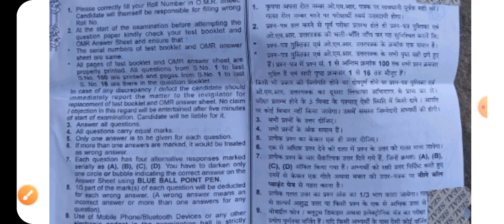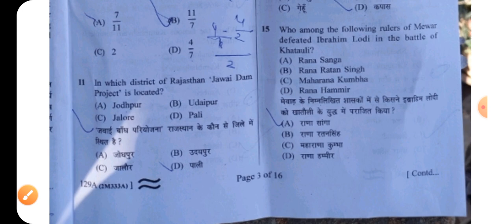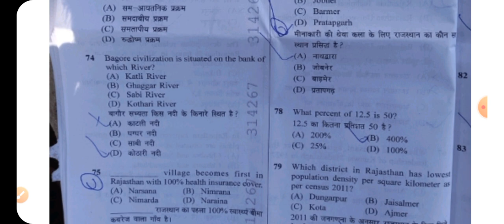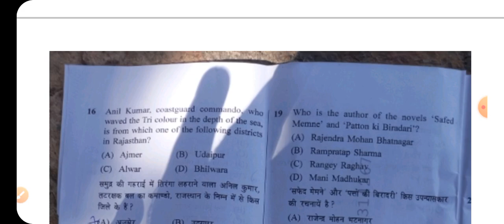वनपाल भर्ती उत्तर कुंजी || vanpal Bharti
▶️ Study With  Mk, App link 👇

 वनपाल भर्ती की उत्तर कुंजी डाउनलोड करने के लिए टेलीग्राम जॉइन करें

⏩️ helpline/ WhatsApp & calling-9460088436